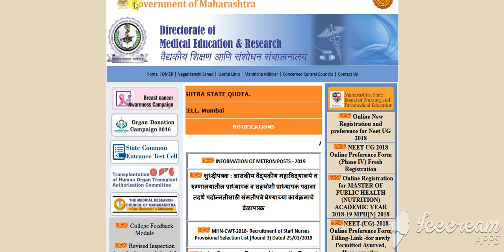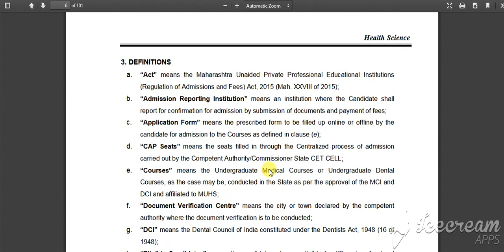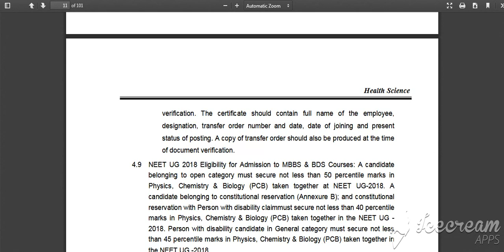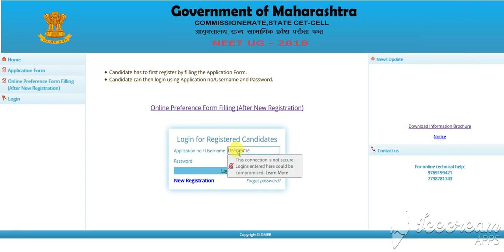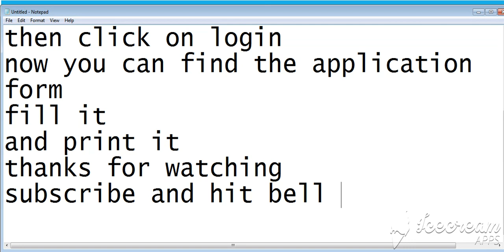ONLINE APPLICATION FOR NEET UG || BEST WAY TO STUDY